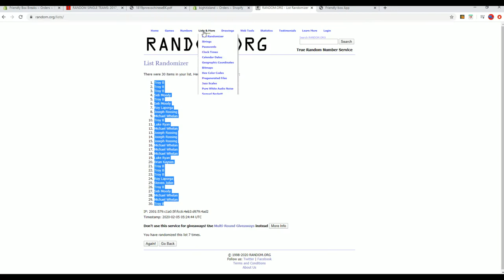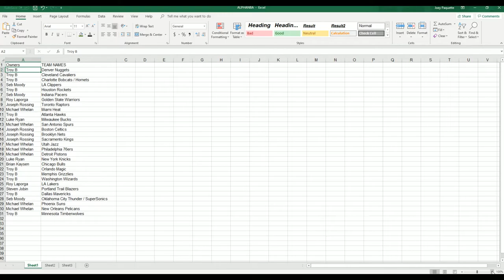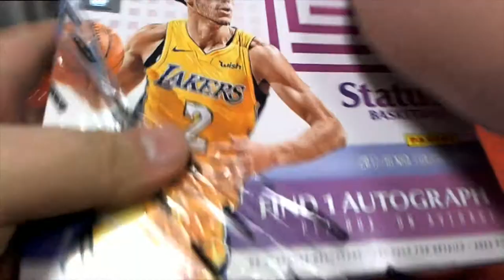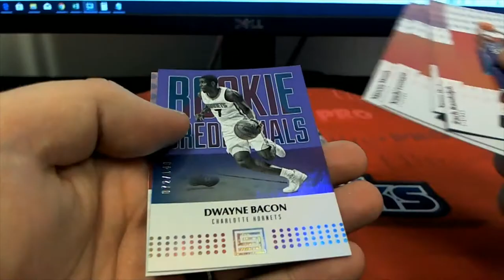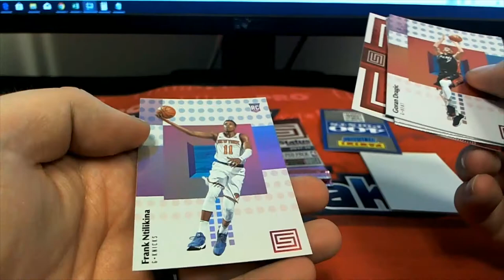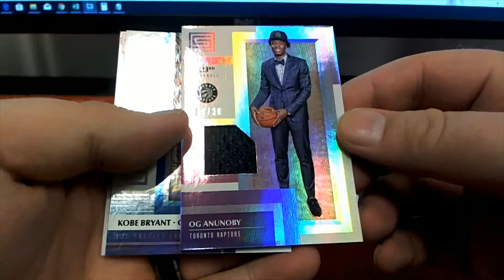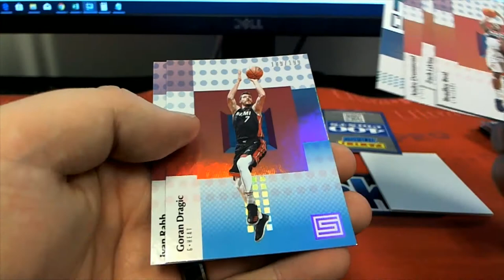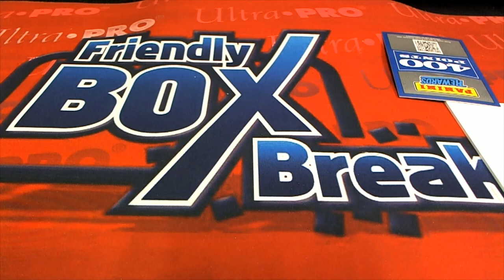2017 18 Panini Status Basketball Hobby Box ID 18PANSTATBKB2TR353